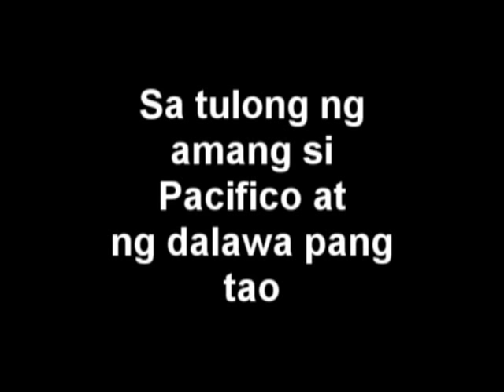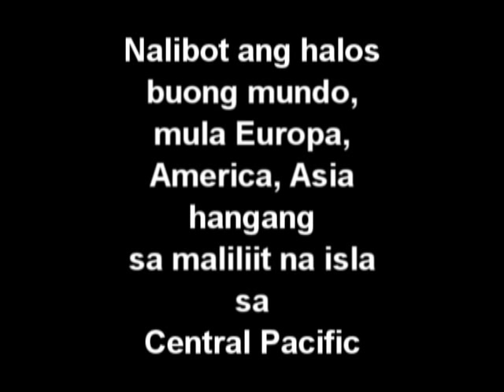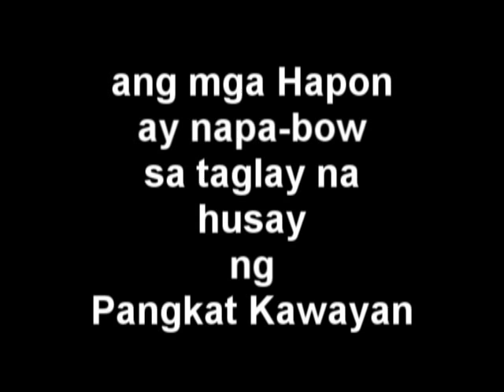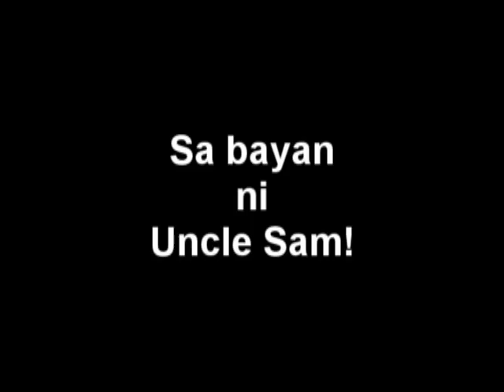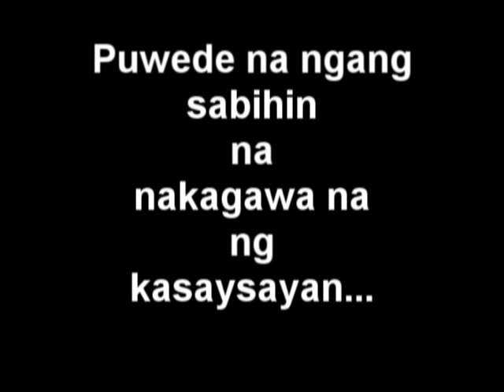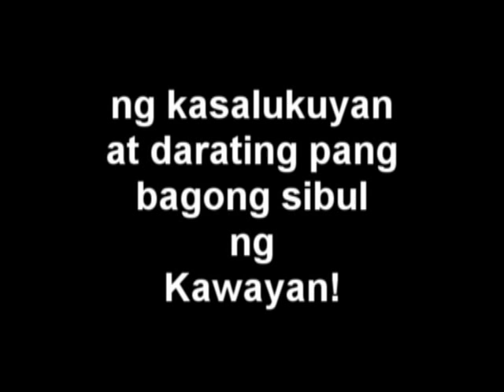Pangkat_Kawayan_History.wmv